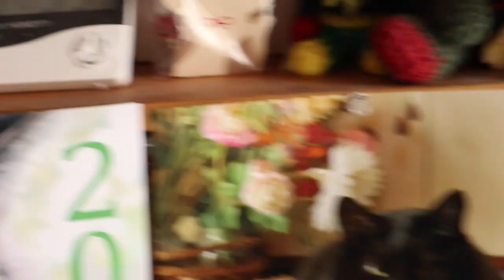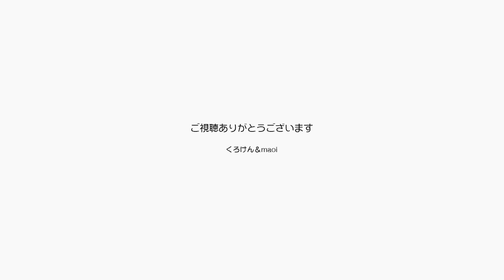5月の夏日には黒猫ぽんちゃんは暑く感じるようです【Jean & Pont 2121】2020/5/15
季節の変わり目に突然暑い日になるとジャンくんとポンちゃんで体感温度に少しだけズレがあって行動が食い違ってきます。
黒猫ポンちゃんの場合はちょっと陽にあたるだけでホカホカに温まって、涼しいところに移動します。
猫のいる家あるあるかもしれませんが、本当なら少しはやせ我慢してエアコンを入れるのを躊躇するところを猫のために少々贅沢をします。

2020年ジャン＆ポンカレンダー
2020年キトンシッティングカレンダー（ラブ、シオン、アンズ、チャコ、カオリン）